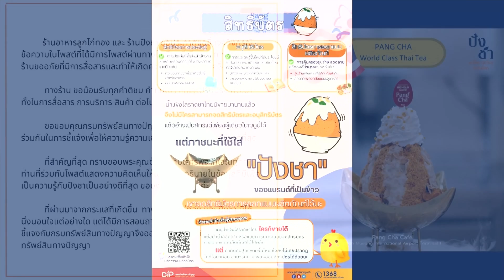‘ปังชา’ ใครก็ทำได้ ‘ร้านดัง’ ขออภัย | การตลาดเงินล้าน | 30-08-66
กรมทรัพย์สินทางปัญญาชี้แจง 'ปังชา' ใครก็ทำได้ แต่อย่าเลียนแบบภาชนะ ขณะที่ร้านดัง ขออภัยสื่อสารผิดพลาด จนเกิดกระแสวิพากวิจารณ์